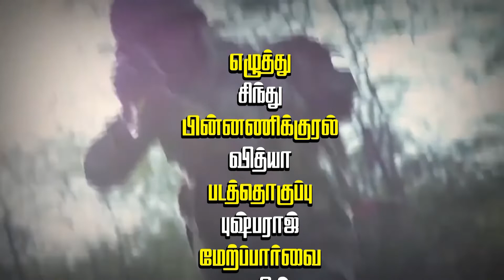இந்தியாவிற்கும் சீனாவிற்கும் இடையே தொடரும் எல்லை போர் | GEM TV